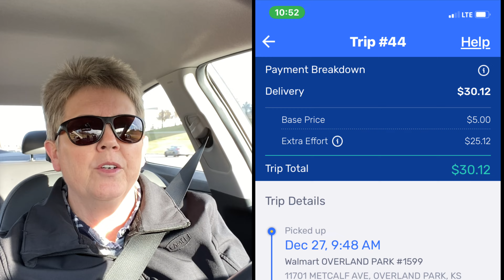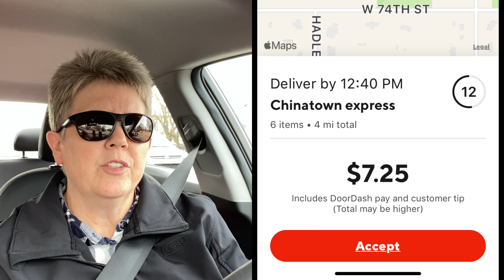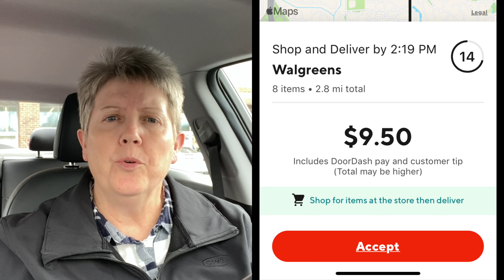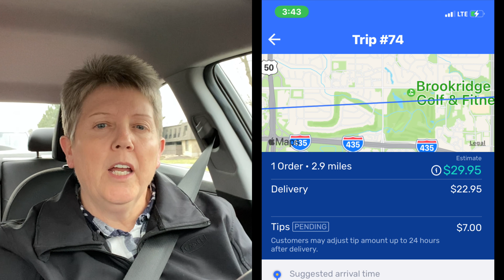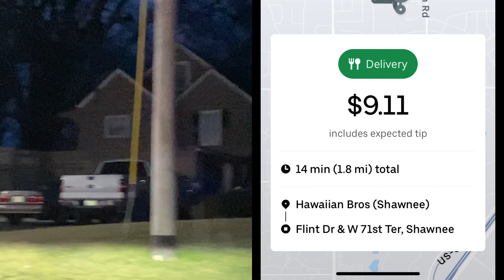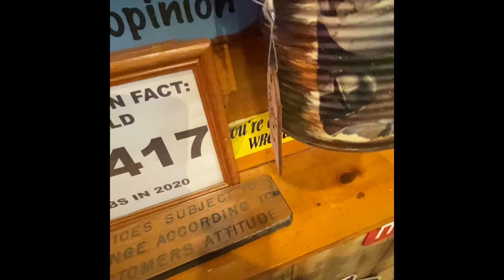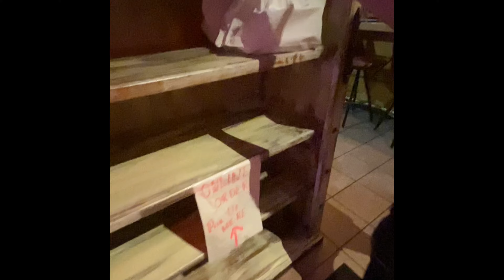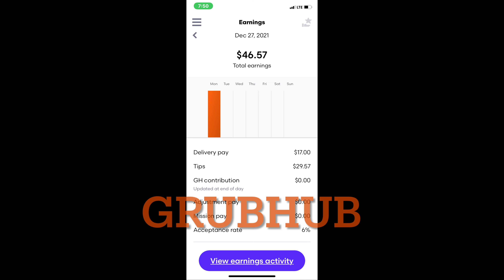Not Too Shabby/Multi-App Ride Along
Not Too Shabby!! Come along with me as I maneuver through my day, using DoorDash, GrubHub, Uber Eats and Walmart Spark.